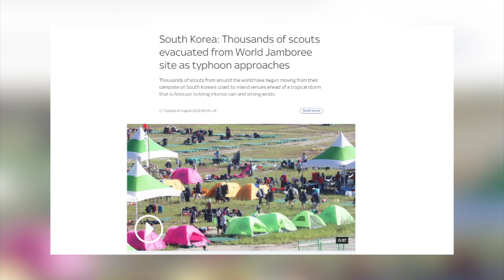Scouts return to the Rock after visiting South Korea jamboree 'plagued with problems'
Eight scouts have returned to the Rock after visiting what's been described as a jamboree 'plagued with problems.' 40,000 scouts from around the world flocked to South Korea for their first jamboree since Covid. However, the event soon made the international news for all the wrong reasons.

Sanitary issues, a heatwave and a typhoon resulted in the evacuation of the young people. The Gibraltar delegation were assisted by the UK and activities were planned for them to enjoy the rest of their time there. They all returned safely today.